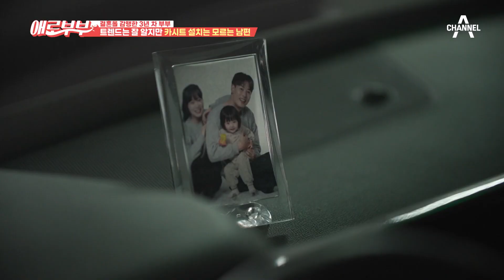＂무턱대고 애부터 가져선..＂ 점쟁이 말에 출생신고도 막는 시모 | 다시 뜨거워지고 싶은 애로부부 84 회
점쟁이 말이면 무조건 믿는 시모,
결혼 일정부터 출생신고까지
모든 걸 점쟁이 뜻대로 하는 시댁

매주 토요일 밤 11시 채널A, SKY 채널 동시 방송